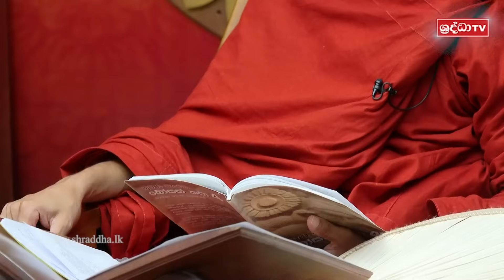35. කරදර විසඳාගැනීමට සත්‍යක්‍රියා කරන හැටි (සත්‍යක්‍රියා බලය) | වට්ටක ජාතකය | 2023-06-07